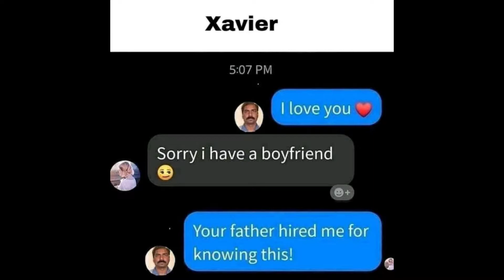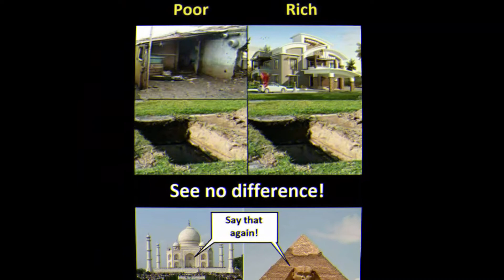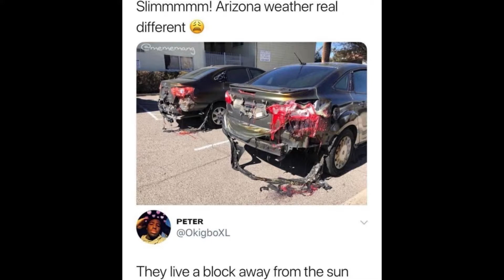Funny memes that will make you LOL | Memes #14 | UHBM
It’s a meme channel,
You will Find funny and relatable Memes here...
If any of you have any problem regarding our
Channel or any content, then please let me know.
You’re Suggestions and Complain will be appreciated.

We have no intentions to hurt someone's feelings or to
disrespect anyone.

There is no intention to hurt someone's Feelings.